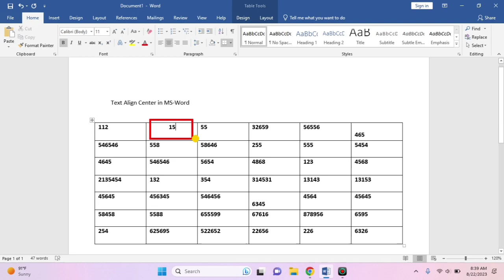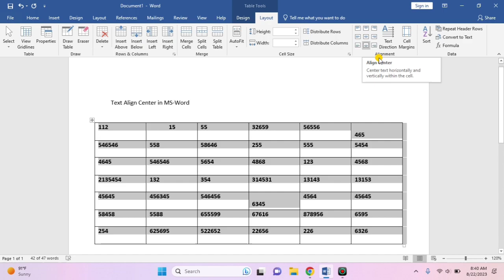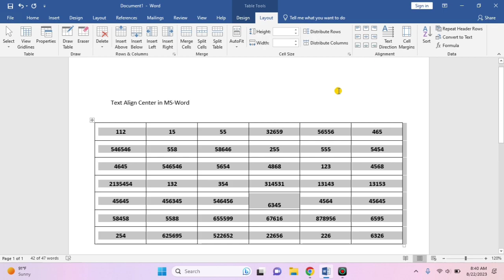Text Alignment in MS Word | How To Use text Alignment in MS-WORD | EASY TUTORIAL | Taha Tech 1.1M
Hi Guy;s,
in this video we will Learn how to align your document text to the left, Centre and right of your page in two different ways.  Have full flexibility on where to place your text in order to make you document perfect.  A quick and easy tutorial.

--- Video Covered ---
In Word How to ALIGN TEXT to the Left and Right,
EASY TUTORIAL,
MS Word - Paragraphs Formatting in Microsoft Office,
How To Align Text in Center of Table Cell Word,
Table Text Align Middle in Microsoft Word,
align text in center of table cell word,
table text align center in word,
align middle in word table,
center align in word table,
paragraph in ms word,paragraph in microsoft word,
paragraph in word in hindi,paragraph in word in urdu,
paragraph alignment,
paragraph indentation,paragraph spacing,
line spacing option in ms word,
paragraph alignment in word,
paragraph indentation in word,
paragraph spacing in word,
paragraph formatting,